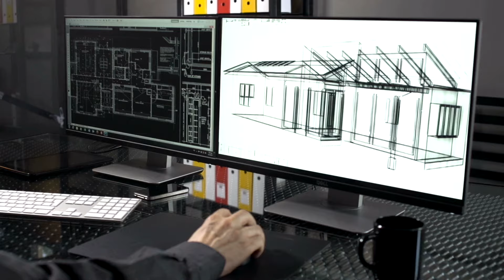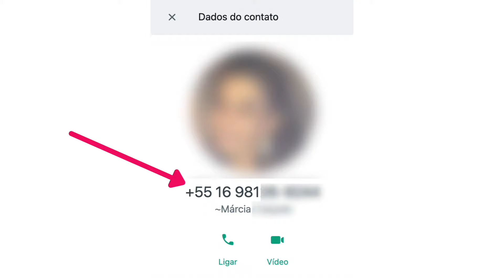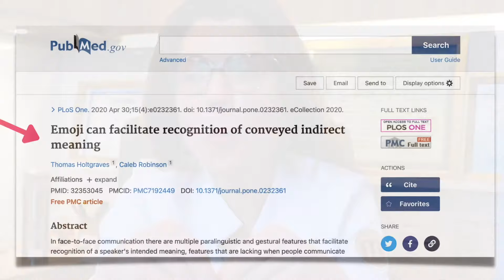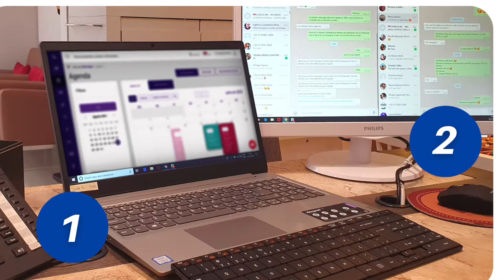Os 10 Acertos no Uso do WhatsApp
Muitos me questionam qual é o jeito certo de se comunicar por WhatsApp para garantir que os clientes comprem ou agendem um determinado produto ou serviço. Sem que você ou sua equipe percam tempo utilizando estratégias não adequadas.

Bom, eu tenho 2 notícias para você:
Uma notícia boa e outra ruim!

A boa é que os 10 acertos estão descritos neste vídeo e você pode seguir o meu Guia dos Acertos para ter melhores resultados.

E a notícia ruim é que essas aulas podem ficar pouco tempo no ar, por isso, é importante que você ou sua secretária assistam agora para garantir a absorção de conteúdo de valor para nossas vidas e rotinas de trabalho!

Ah, deixa eu te falar… no acerto número 4, por volta do minuto 9 da nossa aula, você irá ganhar o script vencedor que eu mesma utilizo em minha clínica

Navegue por aqui:
0:00 Os 10 Acertos no Uso do WhatsApp
3:13 1) Falar o nome do cliente
6:02 2) Se apresentar corretamente
6:53 3) A forma certa de se comunicar
9:08 4) Enviar áudios sorrindo
11:02 5) Uso correto dos emojis
12:39 6) Usar 2 monitores
14:54 7) Tolerância de resposta 30 minutos
15:16 8) Evitar assuntos delicados
17:02 8B) Português impecável
17:33 9) Tenha scripts prontos
18:43 10) Humanização de verdade

📢 Deixe seu comentário: Queremos saber sua opinião! Compartilhe suas experiências e dúvidas nos comentários abaixo.

Assista agora e eleve seu conhecimento odontológico a um novo patamar!

CONSULTÓRIOS ODONTOLÓGICOS COM MAIS LUCRATIVIDADE E PROSPERIDADE

SOBRE A DRA. MARINA LARA

O QUE É O POWERDOCTOR?